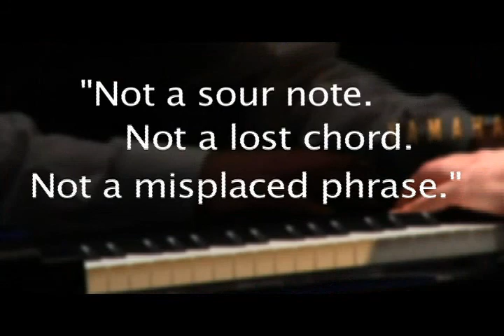'2 Pianos 4 Hands' Returns | Preview 2011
2 Pianos 4 Hands by Ted Dykstra & Richard Greenblatt | Jun. 1 to Jul. 1, 2012, dir: Tom Frey, sets: Anita Stewart, costumes: Susan Thomas, lighting: Gregg Carville

2 Pianos 4 Hands by Ted Dykstra & Richard Greenblatt - As children, Ted and Richard don't have much in common -- except for the shared desire to become classical pianists. But does either of them have what it takes? 2 Pianos 4 Hands is a play with music that follows the dynamic and comical journey of two boys into adulthood, their musical aspirations gleaming like the grand pianos that they play masterfully on stage from beginning to end